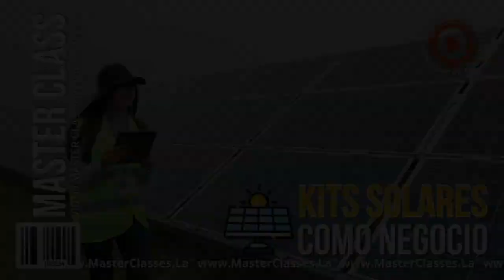Kits Solares como Negocio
¿Sabías que se ha incrementado la necesidad de utilizar energías renovables?

Con el MasterClass KITS SOLARES COMO NEGOCIO, aprenderás y adquirirás los conocimientos prácticos para diseñar, instalar y supervisar el correcto funcionamiento de los sistemas solares fotovoltaicos aislados de la red eléctrica.

Crearás tu propio negocio de mantenimiento e instalaciones eléctricas con energía solar fotovoltaica aislada de la red eléctrica.
Formarás parte de cualquier empresa del sector en el área comercial.
Darás mantenimiento preventivo y correctivo de instalaciones eléctricas con energía solar fotovoltaica aislada de la red eléctrica.
Establecerás los recursos requeridos para realizar la instalación de los sistemas de energía solar fotovoltaica aislada de la red eléctrica de acuerdo con las especificaciones técnicas de tu cliente.
Planearás las etapas de la instalación de los sistemas con energía fotovoltaica de acuerdo con especificaciones técnicas y requerimientos establecidos.
Pondrás en marcha un proyecto de energía solar fotovoltaica propio aislado de la red eléctrica.

A través del siguiente contenido, estructurado paso a paso:

MÓDULO 1 – KITS SOLARES COMO NEGOCIO

Introducción, justificación y metodología al negocio de los kits solares.
Ventajas de la energía solar y puntos de interés.
Normativa aplicable.

MÓDULO 2 - PRINCIPIOS ELÉCTRICOS FOTOVOLTAICOS

Qué es energía.
Qué es un circuito eléctrico.
Qué es tensión.
Que es corriente o amperaje.
Que es resistencia.
Que es watts o vatios.
Cálculos con la ley de ohm.
Cálculos con la ley de watts.
Circuito serie y paralelo en fuentes de energía.
Componentes de un sistema solar fotovoltaico aislado de la red eléctrica.
Cómo se genera la tensión y la corriente eléctrica por medios fotovoltaicos.
Tipos de sistemas de energía solar con o sin almacenamiento de energía.

MÓDULO 3 – PASO 1 – COMERCIALIZACIÓN DE KITS SOLARES FOTOVOLTAICOS

Comercialización adecuada de proyectos solares.

MÓDULO 4 – PASO 2 –­ RECOLECCIÓN DE DATOS PARA EL PROYECTO

Principios de aprovechamiento solar del recurso energético.
Recolección de datos del proyecto solar.

MÓDULO 5 – PASO 3 – REALIZAR ANÁLISIS Y DISEÑO DE LAS CARGAS ELÉCTRICAS

Requisitos de cargas eléctricas.
Uso eficiente de la energía.
Cómo estimar el consumo de cargas.
Estimación de consumo por refrigeración.
Estimación de consumo por Iluminación.
Estimación de consumo para sistemas de bombeo de agua.

MÓDULO 6 – PASO 4 – DEFINIR PRESUPUESTO Y MÁRGENES DEL PROYECTO

Aspectos generales del negocio.
Cómo cotizar por mis servicios.
Cómo definir cálculos de costos.
Cómo cerrar la venta de un proyecto solar.
Cómo comprar materiales.

MÓDULO 7 – PASO 5 – (PRÁCTICA) DIMENSIONAMIENTO Y MONTAJE DE LOS COMPONENTES DEL SISTEMA FOTOVOLTAICO (OFF GRID)

Dimensionamiento de los conductores.
Protección contra sobre corriente.
Dimensionamiento de sistemas de protección.
Instalación de interruptores.
Puesta a tierra en sistemas fotovoltaicos.

MÓDULO 8 - PANELES SOLARES FOTOVOLTAICOS

Datos prácticos de un panel solar.
Protección y cuidados de paneles solares.
Calidades de los paneles solares.
Pruebas de rendimiento con tester 1.
Pruebas de rendimiento con tester 2.
Pruebas de rendimiento con tester 3.
Cómo comprar paneles solares.

MÓDULO 9 - REGULADOR O CONTROLADOR DE CARGA SOLAR

Datos prácticos de un regulador o controlador de carga solar.
Cómo instalar el regulador.
Cómo comprar el regulador o controlador.

MÓDULO 10 - ACUMULADORES O BATERÍAS PARA KITS SOLARES

Datos prácticos de las baterías.
Potencia de las baterías.
Protección y cuidados de las baterías.
Cálculos de rendimiento de baterías 1.
Formas y condiciones de conexión de baterías.
Cálculos de rendimiento de baterías 2.
Prueba de la carga de la batería.
Cómo comprar las baterías.

MÓDULO 11 - INVERSORES DE CORRIENTE

Características y funciones del inversor.
Cómo funciona el inversor.
Consumo de corriente y potencia de los inversores – 1.
Consumo de corriente y potencia de los inversores – 2.
Cómo comprar el inversor.

MÓDULO 12 – PASO 6 – (PRÁCTICA) PUESTA EN MARCHA DEL SISTEMA FOTOVOLTAICO

Tablero didáctico de prácticas.
aspectos en el diseño e interpretación de planos para kits solares.

MÓDULO 13 – PASO 7 - MANTENIMIENTO Y RESOLUCIÓN DE PROBLEMAS EN SISTEMAS FOTOVOLTAICOS

Mantenimiento y resolución de fallas.
Comprobación de fallas en paneles solares.

Asesoría en tu primer proyecto solar al terminar las clases.
App calculadora de consumo eléctrico en Excel.
Comunidad privada de alumnos – Telegram.
Pack de guías técnicas en instalaciones de proyectos fotovoltaicos.